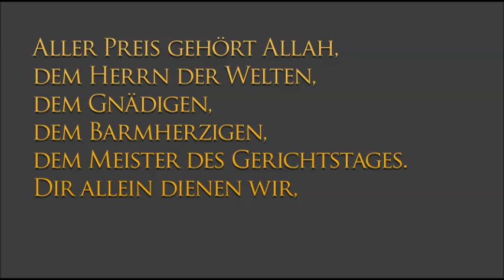Gebete in schwierigen Zeiten - (al-Fateha)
1:1
Im Namen Allahs, des Gnädigen, des Barmherzigen.

1:2
Aller Preis gehört Allah, dem Herrn der Welten,Arabische Wiedergabe:

1:3
dem Gnädigen, dem Barmherzigen,Arabische Wiedergabe:

1:4
dem Meister des Gerichtstages.Arabische Wiedergabe:

1:5
Dir allein dienen wir, und zu Dir allein flehen wir um Hilfe.Arabische Wiedergabe:

1:6
Führe uns auf den geraden Weg,Arabische Wiedergabe:

1:7
den Weg derer, denen Du Gnade erwiesen hast, die nicht (Dein) Missfallen erregt haben und die nicht irregegangen sind.